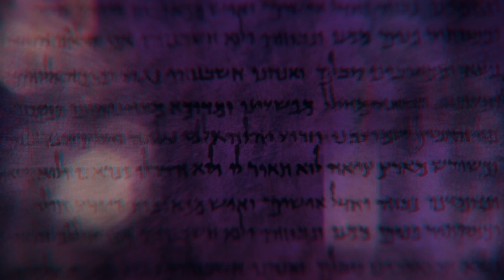The Book of Acts "Kingdoms Clash" Acts 4:1-7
We see the beginnings of what Jesus predicted for his followers - persecution will come if the truth is proclaimed. Proclaiming the truth will always bring persecution in some form because it challenges the system of this world. So how do we live then?